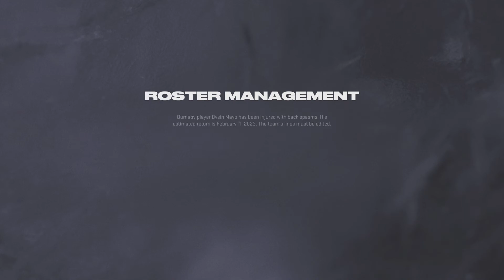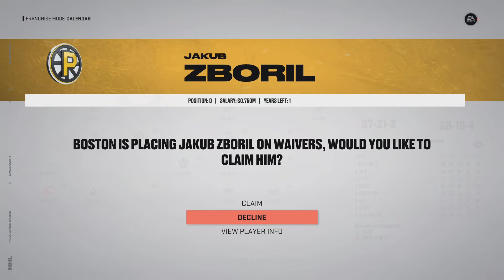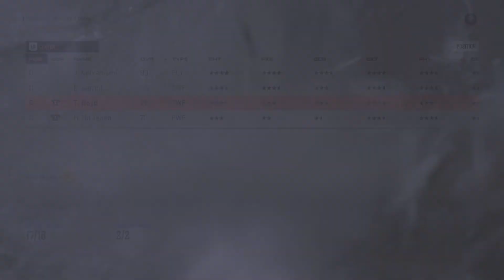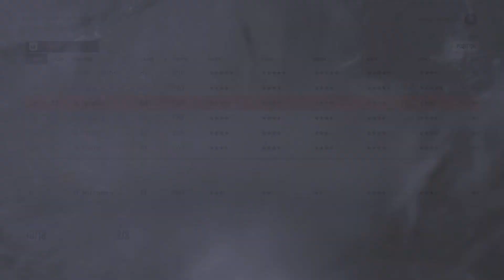NHL 23 Expansion franchise